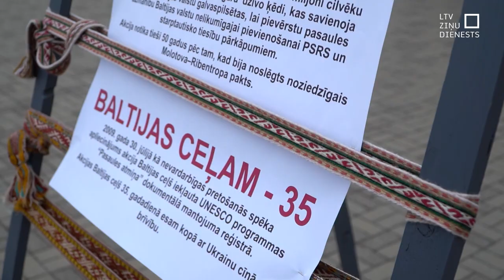Preiļos Baltijas ceļu atceras Brīvības skrējienā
Lai vēlreiz sajustu Baltijas valstu vienotību, izceltu nacionālās apziņas dzīvotspēju, kā arī atbalstītu  Ukrainas neatkarību, Preiļos notika Brīvības skrējiens. Tā vēstnesis ir aktīvs preilietis un sportists – Leonīds Valdonis. Viņš pirms 35 gadiem kopā ar daudziem citiem Preiļu iedzīvotājiem bija Baltijas ceļa dalībnieks. Lai roku ķēdē nebūtu pārrāvumu, līdzi bija paņemtas arī pašu austas jostas, kuras tagad aplūkojamas Preiļu vēstures un lietišķās mākslas muzejā.